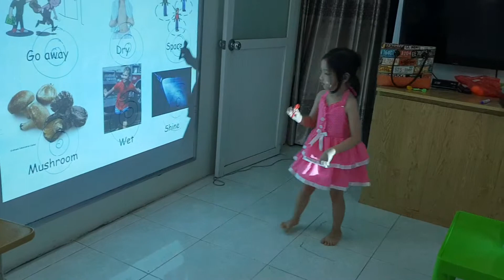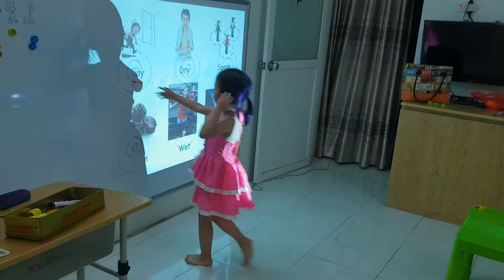Ball game - Vi - Ms Jenny's class